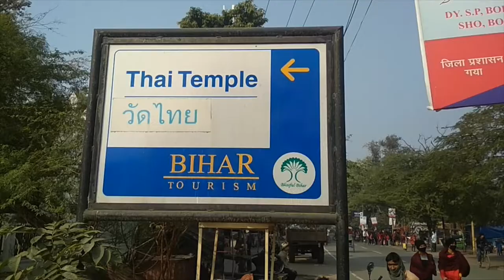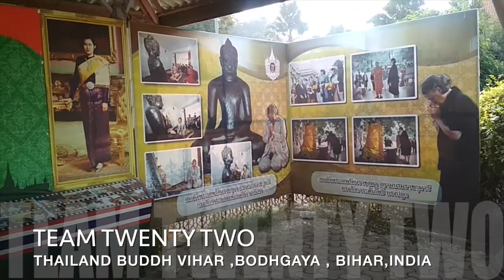थाईलैंड का बुद्ध विहार बोधगया में देखिए Thailand 🇹🇭 Buddha Tample /Sudhir Raj Singh/Team Twenty Two